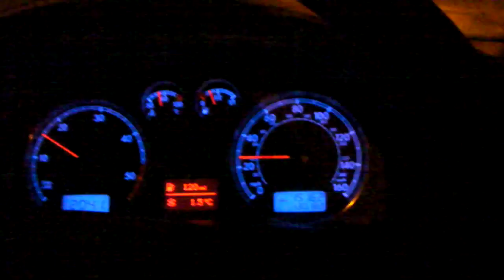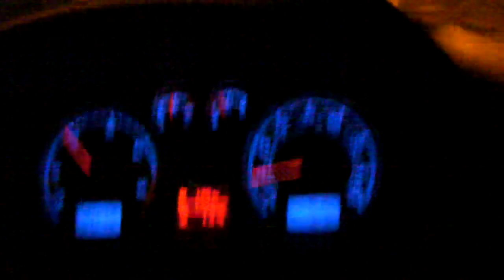Passat 2004 1.9 pdtdi Squeaky noise when cold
Noise almost constant, it is not the brake! RPM chnage affects nothing... It is doing it only when it's cold and only when car is rolling. It is doing it in neutral as well, but sound stops below 1mph. Video was taken on a quiet street with the windows down..

UPDATE: Hi ALL. Long time ago, but it was a cracked exhaust "skirt". The bit next to the catalyc converter which is a bit elastic. Sorry dont know the exact name. Exhaust gases were whistling through